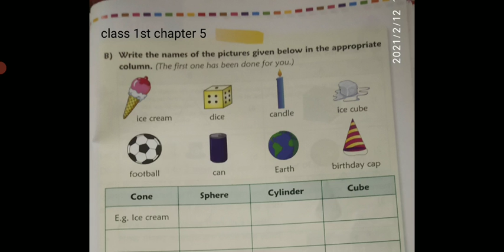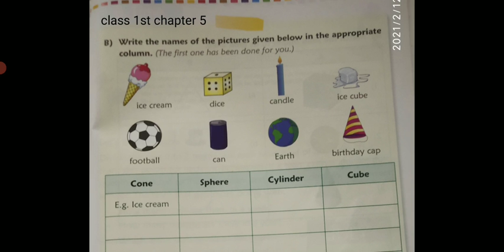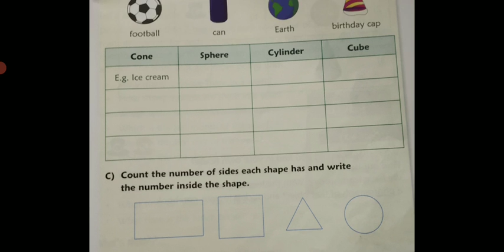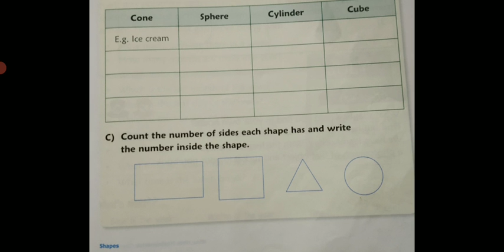CBSE board subject maths class 1 ch- 5 shapes topic identify the solid shapes